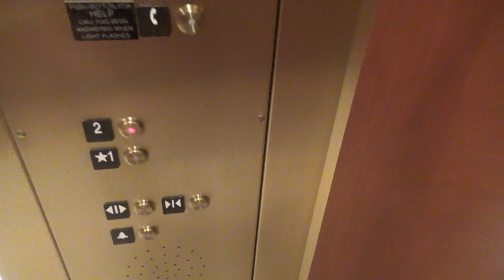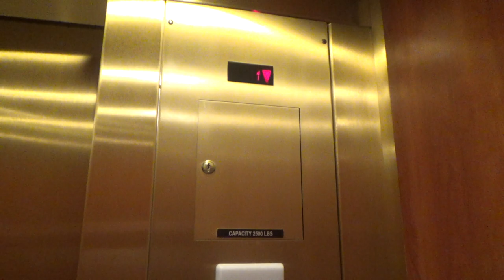Schindler Hydraulic Elevator @ Von Maur - Quail Springs Mall - Oklahoma City, OK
This is the elevator inside Von Maur at Quail Springs Mall. This is a decent newer Schindler 330A elevator, although the lantern is already completely burned out (if it is even wired up).

Installed- 2014